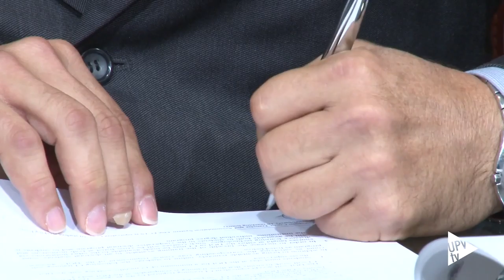Nuevo doctorado cooperativo @UPV @UTRGV en materia energética - Noticia @UPVTV, 03-10-2016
Ambicioso. Así se ha definido el convenio que sella la colaboración entre la Universidad de Texas del Valle de Río Grande y la Universitat Politècnica de Valencia. Es el primer acuerdo de esta institución académica norteamericana con una universidad española.

El acuerdo nace de los lazos estrechados durante la estancia del profesor de la UPV, Carlos Álvarez que fue profesor visitante en Arlington, en la Universidad de Texas, hace 30 años. Una zona muy rica en gas y petróleo y cuya universidad ofrece ámbitos de investigación avanzada en el terreno de la energía. Un área muy importante para la UPV que imparte un grado y un master en Tecnología Energética.

El doctorado cooperativo permitirá intercambio de alumnos y profesores entre ambas universidades. Este convenio pretende posicionar a las dos instituciones académicas en el liderazgo de la investigación del gas como recurso energético. Además, cuenta con el apoyo industrial de Enagás, en España, y de Next Decade, en Estados Unidos. Colaboración que puede suponer una salida profesional para los estudiantes.

Universidad de Texas del Valle de Río Grande se creó en el año 2012 de la unión de la Universidad Tecnológica Pan.American y la Universidad Tecnológica en Brownsville.